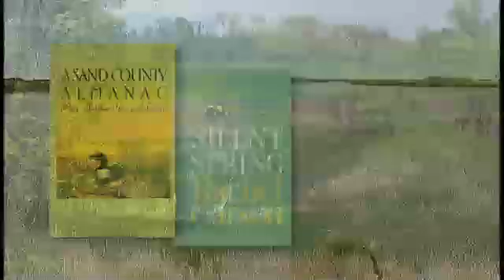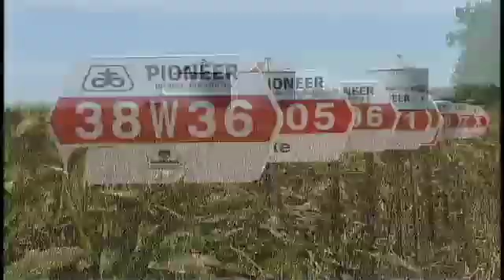Echoes of Cry of the Marsh - Part 3 - Wetlands Today and Environmental Costs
Echoes of Cry of the Marsh explores the issue of wetland restoration through the eyes of Bob Hartkopf, an ecologist and educator who has worked more than 40 years to revive these environmental assets.

Wetland restoration affects all people living in areas with industrial-scale agriculture, particularly in the upper Midwest and along the Mississippi River.

Hartkopf's work and stuggle reminds us that we can find a healthy balance for our land, that we can strengthen our ecosystem, and that working for environmental change is possible.